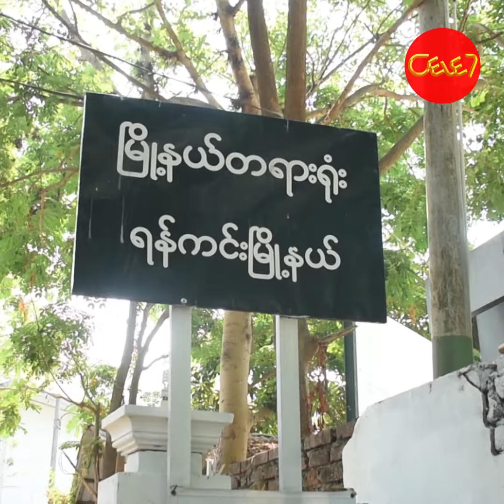သူတို့က မူးယစ်ဆေးဝါး ကိုယ်သုံးတယ်လို့ ပြောချင်နေတာ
ကာမလိမ်လည်ရယူမှု ပုဒ်မ (၄၁၇)နဲ့ ရည်းစားဟောင်းဖြစ်သူက တရားစွဲဆိုခြင်းခံထားတဲ့ မိုးအောင်ရင်ရဲ့အမှုကို ဒီနေ့ မတ်လ (၁၉ ) ရက်နေ့က ရန်ကင်းမြို့နယ်တရားရုံးမှာ ဆက်လက်ပြီးစစ်ဆေးခဲ့ပါတယ်။

“သူတို့မေးတာအကုန်ဖြေတယ်။ အမှန်ဖြေတယ်။ ဘာမှမထိန်ချန်ထားပဲဖြေခဲ့တယ်။ သူတို့က မူးယစ်ဆေးဝါးနဲ့ပတ်သက်ပြီး ကိုယ်သုံးတယ်လို့ပဲ တစ်ဖက်သတ် ပြောချင်နေကြတော့ ကိုယ်သိသလောက် အကုန်ပြန်ပြောခဲ့တယ်” လို့ မိုးအောင်ရင်ရဲ့ရည်းစားဟောင်းဖြစ်သူ မခင်မြတ်နိုး ကပြောပြခဲ့ပါတယ်။
နောက်တစ်ခေါက်ရုံးချိန်းကို မတ်လ (၂၆ ) ရက်နေ့မှာ ပြန်လည်ချိန်းဆိုခဲ့ကြောင်း သိရပါတယ်။